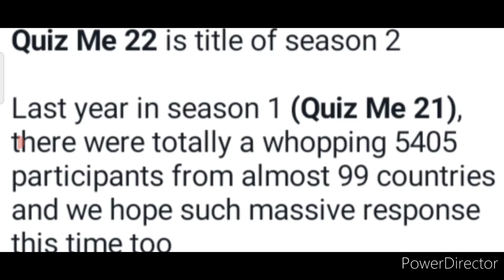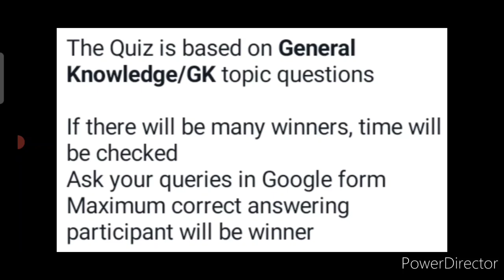😱Baap Re! World's No. 1 Free Online Competition🔥🥳/ Win Laptop, Tablet, Kits, Cycle, Medals & More🏆💻🚲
😱Baap Re! World's Biggest No. 1 Online Competition/ Win Laptop, Tablet, Kits, Cycle, Medals & More🏆💻

3 Best A4 size Drawing books set in affordable amount